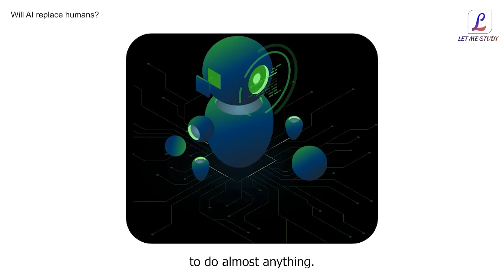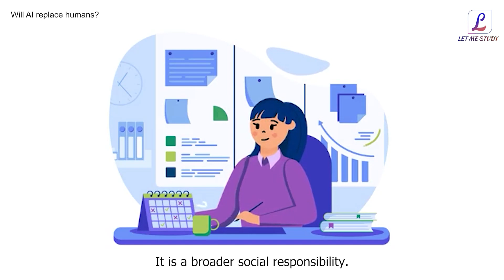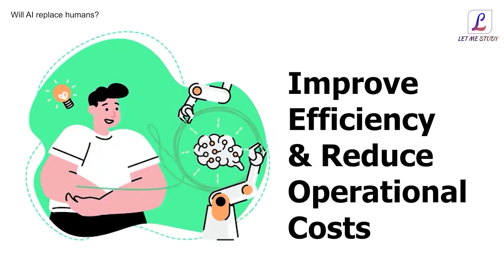The Impact of Artificial Intelligence on Jobs and Humanity | Will AI replace humans? | Let Me Study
Artificial intelligence (AI) is a technology that can do almost anything and is constantly evolving. It may pose a threat to human civilization if deployed wrongly and has the potential to have a significant impact on jobs. There will be fewer jobs that robots cannot do better, and low-level jobs are already being eliminated. Even more complicated jobs, like accountancy, graphic design, and market research, will be impacted by AI. The future of humanity and jobs is uncertain, and we must take AI seriously because of its potential to endanger humanity if we underestimate its ability. There will be a huge impact on our country, news, and politics, and the biggest debate is how AI will eliminate or create jobs. The immediate impact of AI is already changing norms, and in India, the biggest change in employment is already apparent. To combat the possibility of job losses, we must upskill and be AI ready to avoid the risks posed by AI. It is essential to pay attention to education and invest in machine learning to become an AI powerhouse. The impact of AI is already apparent, and we must prepare ourselves to avoid job losses and take advantage of the economic opportunities AI presents.

Let Me Study is one of the world’s leading training providers. We provide One on one and batch online training in disciplines such as Cyber Security, Cloud Computing, Project Management, Digital Marketing, and Data Science among others, where technologies and best practices are changing rapidly and demand for qualified candidates significantly exceeds supply. We are offerings most updated, industry-designed certification training programs.